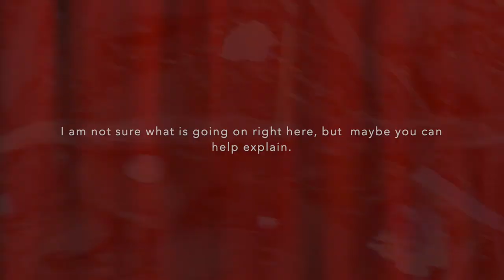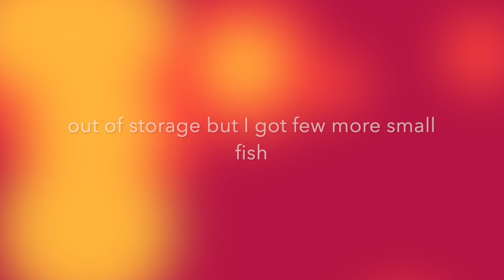Fish Fish Fish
I added only a few videos of locations I have fished over the last few weeks. More than 10 times of 30 minutes or more of fishing.  The crazy part is I found fish in the smallest body of water I fished. Oh, and someone gets there foot run over by a car.  I have some funny things happen while I am out there guys.